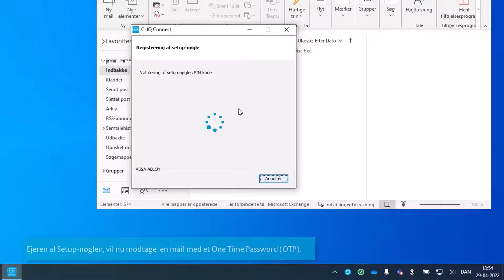CLIQ Remote - Fornyelse af Setup-nøgle certifikat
Denne video viser hvordan man fornyer certifikatet til sin CLIQ Remote setup-nøgle.